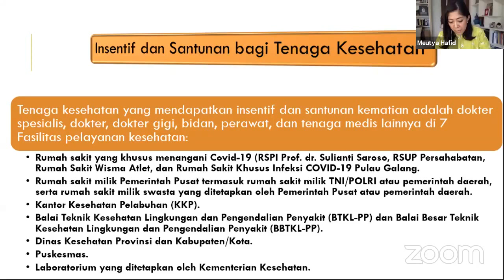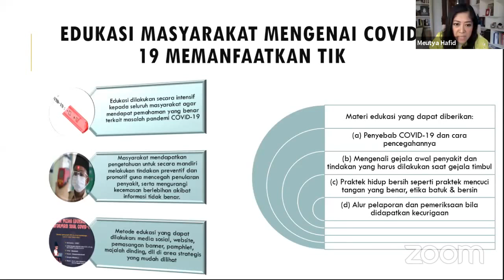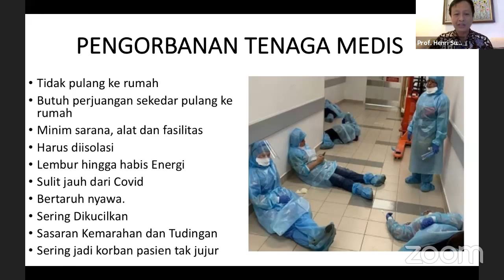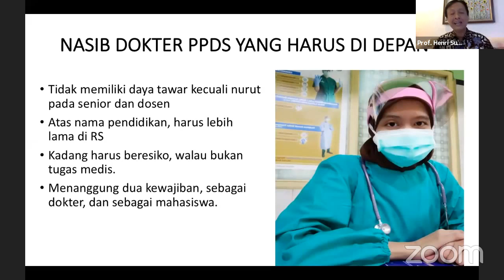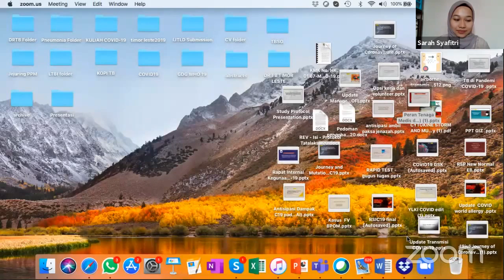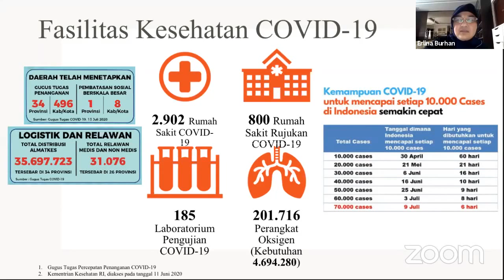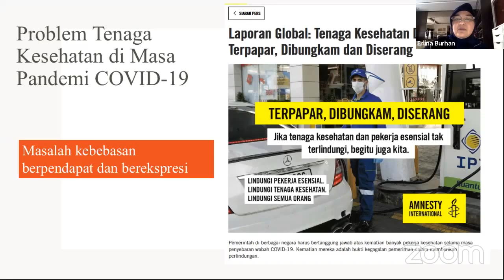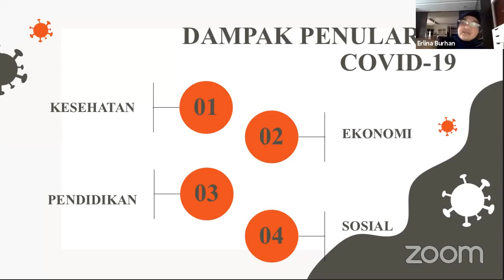[Webinar] Pahlawan di Era Pandemi: Peran Tenaga Medis dalam Penanganan Covid-19 (1/2)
00:00     Pembukaan Webinar
08:29     Pemaparan Meutya Viada Hafid
29:34     Pemaparan Prof. Dr. Henri Subiakto, S.H., M.A.
1:02:50  Pemaparan Erliana Burhan